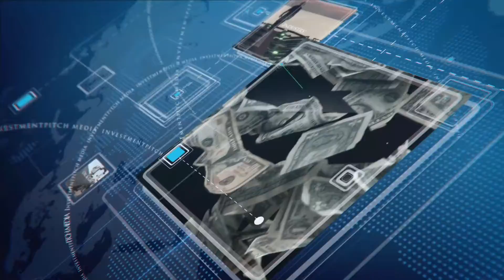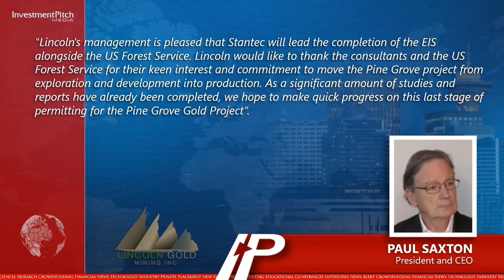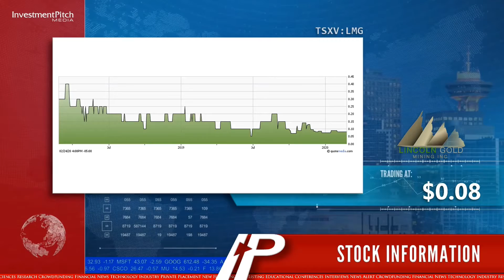Lincoln Gold Engages Stantec as Lead Consultant to Complete EIS for Pine Grove Permitting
Stantec Inc., an international company that provides professional consulting services including engineering, project management, and project economics for infrastructure and facilities projects, is working closely with the US Forest Service, the lead agency for the Pine Grove project.